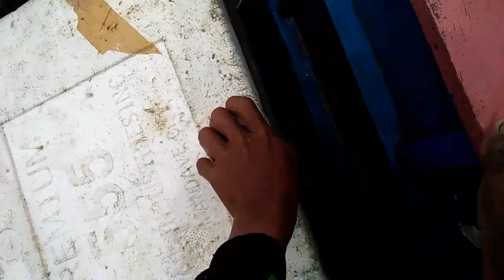EP5.Catching Dorado and skiptjack tuna,using traditional handline fishing called tarak-tarak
Dorado o mahi-mahi at tulingan. Puno na ang aming lalagyan, jackpot guys maganda KC ang panahon madawi ang isda#fishing collide.

how to catch skipjack
how to catch skipjack tuna
how to catch skipjack in tennessee river
how to catch skipjack in ohio river
how to catch skipjack fish
how to catch skipjack in the summer
how to catch skipjack from the bank
how to catch skipjack on the mississippi river
how to catch skipjack herring
how to catch skipjack at night
how to catch skipjack for bait
how to catch skipjack in winter
how to catch skipjack in oklahoma
how to catch skipjack tuna nz
how to catch skipjack on the ohio river
how to catch skipjack shad
handline fishing device
handline fishing in the philippines
handline fishing gear
handline fishing reel
handline fishing rig
handline fishing from shore
handline fishing equipment
handline fishing setup
handline fishing australia
handline fishing amazon
handlining a fish
antique hand line fishing
arti handline fishing
a&s handline fishing reel
how to rig a handline fishing
handline fishing bass
handline beach fishing
handline boat fishing
handline big fish
hand line fishing for bass
hand line fishing in bahamas
best handline fishing
handlines fishing buy
handline fishing coral trout
handline fishing cornwall
hand line crab fishing
hand line cod fishing
hand line carp fishing
hand line fishing for catfish
cabuya handline fishing
commercial handline fishing
handline fishing detroit river
diy handline fishing
diy handline fishing rig
deep sea handline fishing
hand line fishing ebay
is handline fishing effective
handline fishing for walleye
handline fishing for bass
handline fishing forum
handline fishing from kayak
handline fishing for trout
handline fishing freshwater
handline fishing for snapper
handline fishing gloves
hand line fishing grouper
hand line game fish
handline fishing hawaii
fishing hand line holder
hobo handline fishing rig
hobo handline fishing
hawaiian handline fishing
hand line fishing hand line
handline fishing indonesia
hand line fishing in fiji
handline ice fishing
fishing hand lines
is handline fishing legal
handline fishing kit
handline fishing kayak
fishing hand line kmart
handline king fish
hand line fishing sea kayak
handline fishing line
handline fishing lures
hand line lure fishing
handline fishing maldives
hand line fishing marlin
hand lining fishing method
handline mackerel fishing
handline meaning fish
handline fishing for spanish mackerel
tide table handline fishing may 2020
handline fishing nz
handline ocean fishing
fishing on handline
history of handline fishing
handline fishing paracord
handline fishing philippines
handline fishing perth
handline fishing pole
hand line fishing pier
handline planer fishing
plastic hand line fishing
fishing hand lines qld
hand line fishing reels for sale
hand line fishing river
hand lining fishing rod
hand line reef fishing
handline fishing sailboat
handline fishing singapore
handline fishing spool
handline fishing shore
hand line fishing supplies
handline squid fishing
handline fishing tide
handline fishing tips
handline fishing trout
handline fishing tuna
handline fishing tackle
handline fishing trolling
hand line fishing techniques
hand line fishing trolling rig
handline fishing uk
handline fishing set up
handline fishing videos
handline fishing weights
handline fishing walleye
hand line fishing while snorkeling
handlining walleye fishing setup
fishing with handline
wooden handline fishing
handline fishing youtube
handline fishing yellowfin tuna
handline for fishing
fishing handline for sale